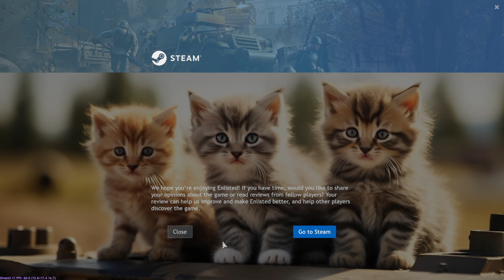very good marketing